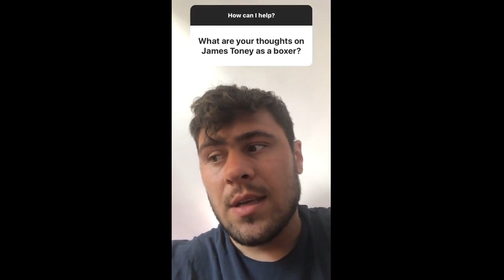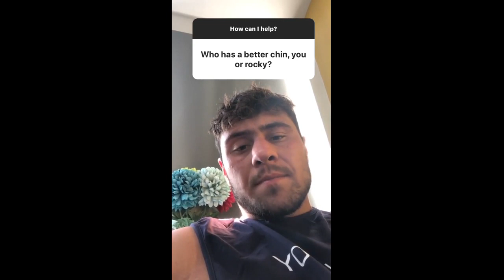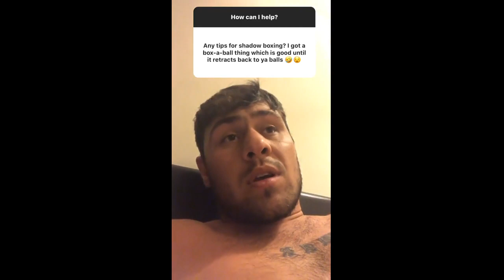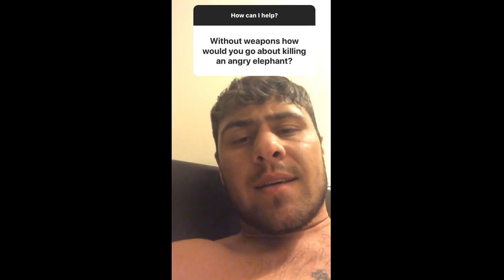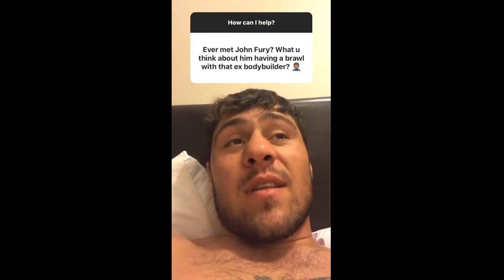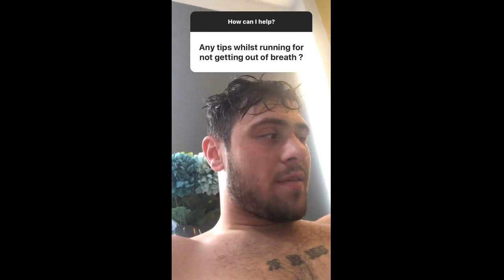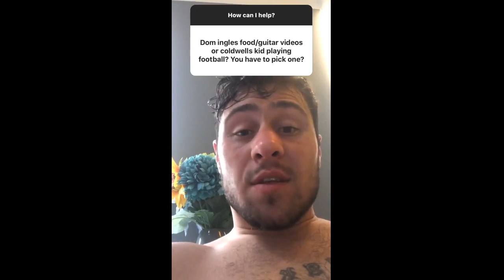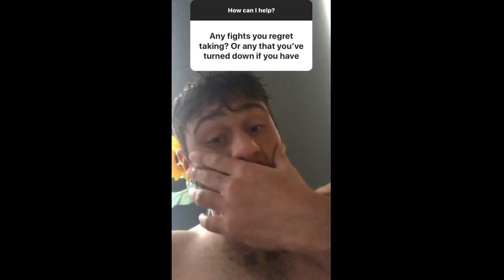David Allen - White Rhino 2020-04-24